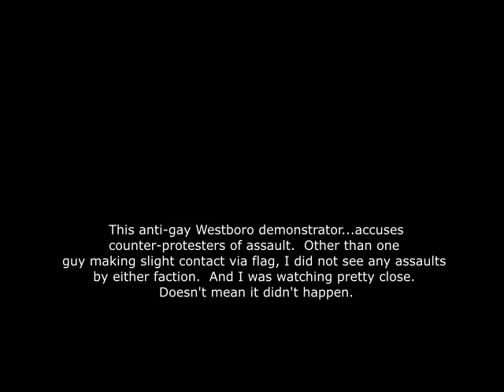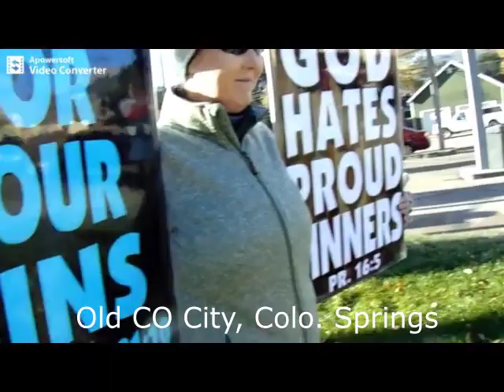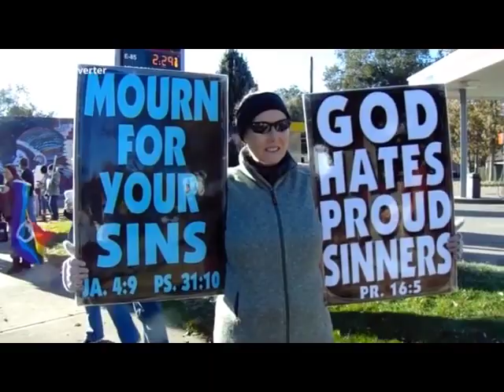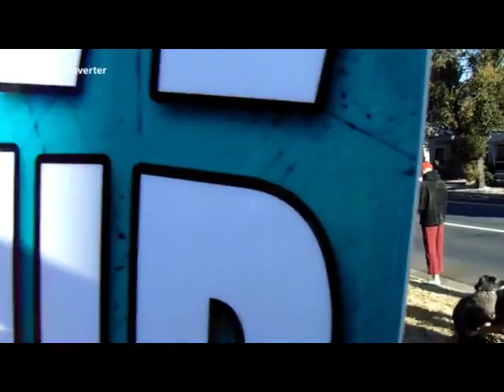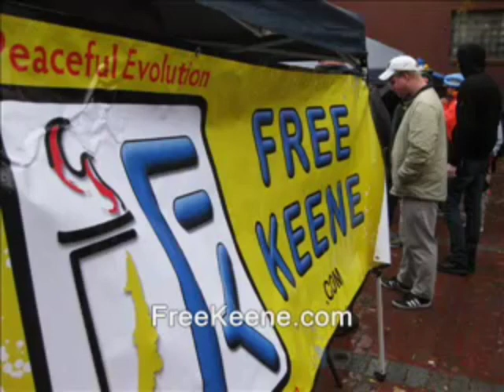ANTIFA hottie says I shouldn't interview Westboro Baptist Church (Westboro 4)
westboro baptist church homophobia. protests controversial, counterprotests sanctuary church colorado springs sacred heart catholic.  old colorado city. antifa anti-fascists antifascist.  commies communist stalin soviet union serbian yugoslavia serbia srbija hrvatska ruskiy russian.  marxism socialism crvini kriz krizh